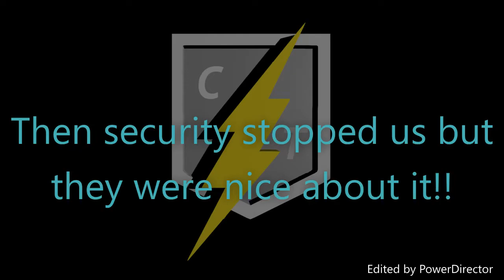Colossalcon!! My Geek-Tastic Life Episode 3!!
Hey Everyone!! Cosplayer Tavo here with another video Episode of My Geek-Tastic Life!!

Maggie's Instagram:  maggie_kb (tell her i sent ya!!)